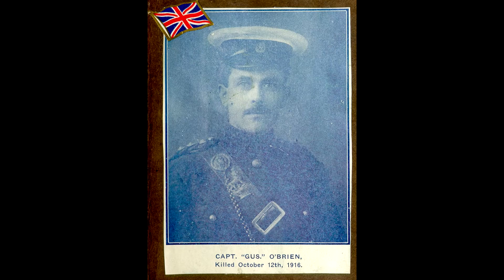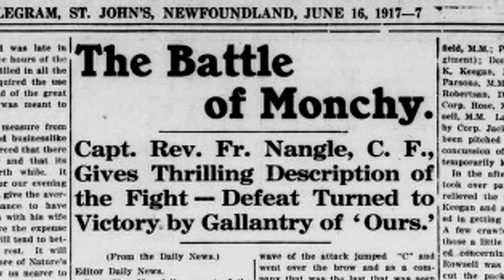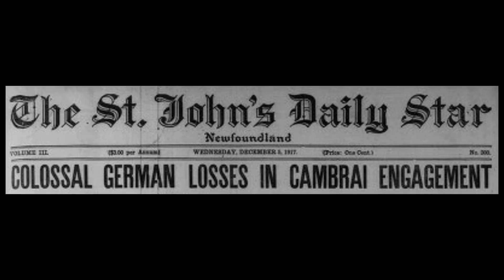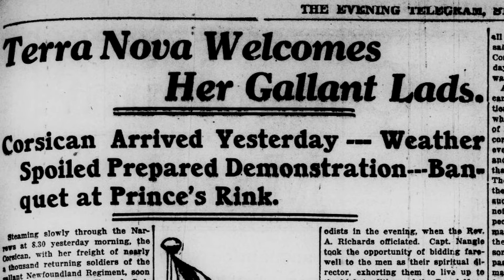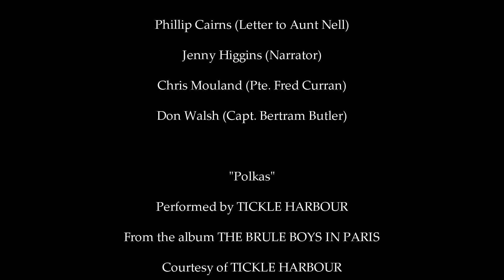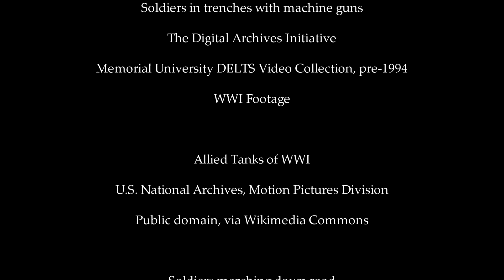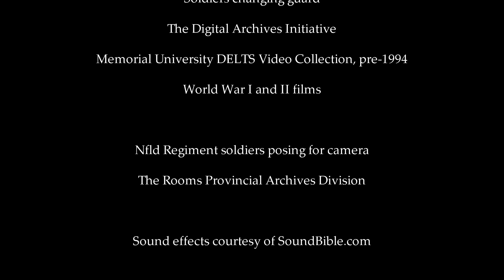The Newfoundland Regiment Part III After Beaumont-Hamel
This video chronicles the Newfoundland Regiment’s activities after Beaumont-Hamel. Topics include the Regiment’s service at Belgium, France, and Germany, and its demobilization after peace was restored on November 11, 1918. Learn about important victories at Monchy-le-Preux and Courtrai, how the Regiment won the prestigious title of “Royal”, and how Private Thomas Ricketts earned the Victoria Cross.